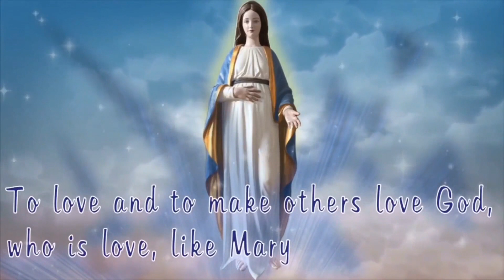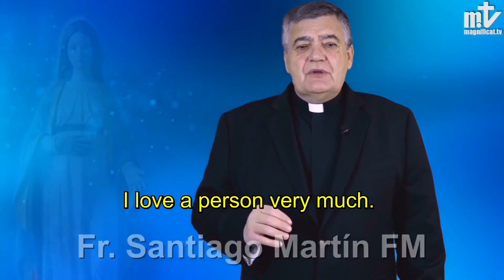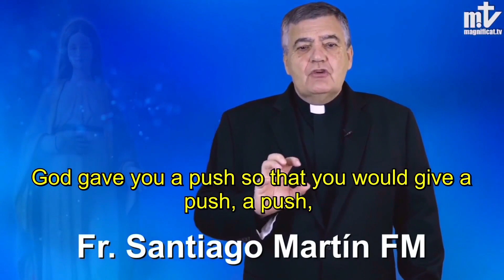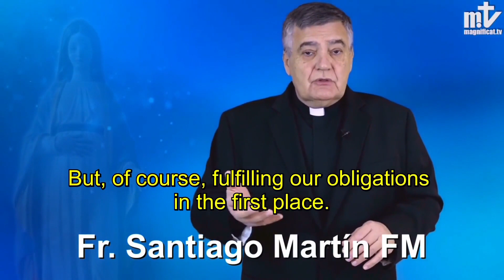The imitation of christ II | 4 | Consecration of the Hearts of Jesus and Mary | Magnificat.tv